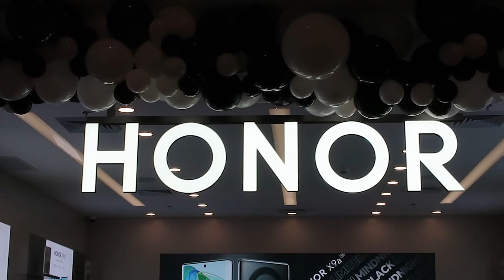GANDA NI SANYA LOPEZ SA PERSONAL